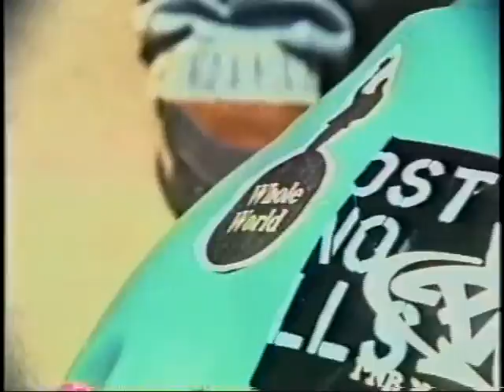David Webster - Whole World Comedy Episode 4